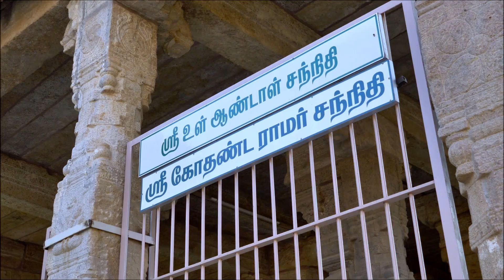sri ranganathar / sri rangam